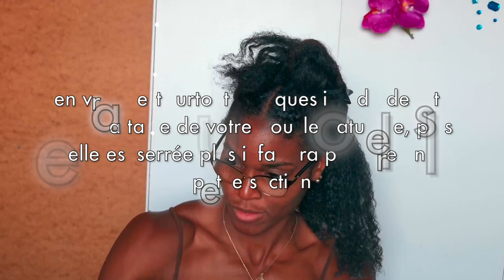DRY WASH AND GO / La guerre des brosses/ type 4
Je mets à l'épreuve deux brosses: La brosse de Crazy opus et la brosse Activilong.

As tu essayé l'une d'entre elle?

ME CONTACTER